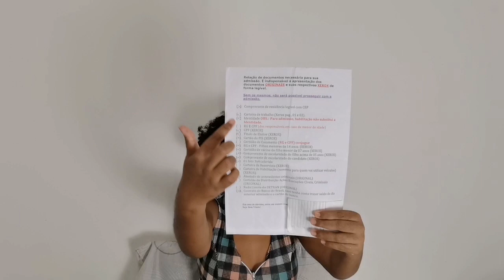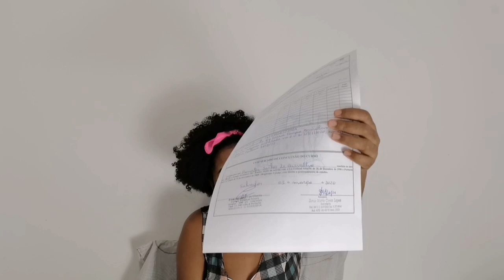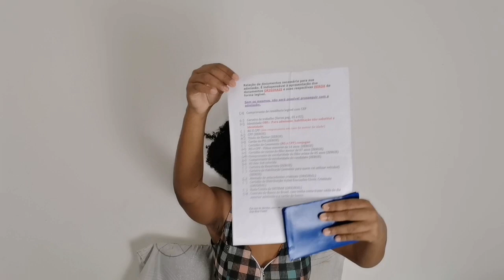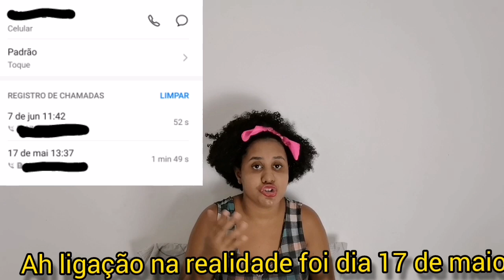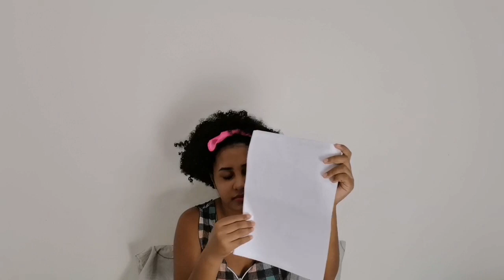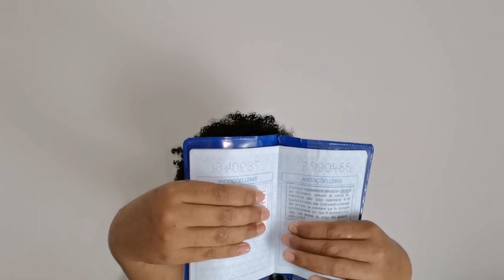RELATO DE COMO CONSEGUI O EMPREGO DE CARTEIRA ASSINADA E OQUE QUE EU FIZ Feat. Mainha |Rê Santos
Quem poder me ajuda baixa o KWAI E COLOCA O
MEU CODIGO Kwai 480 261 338
1. Clique no link e baixe o Kwai.
2. Vincule meu código e ganhe dinheiro!